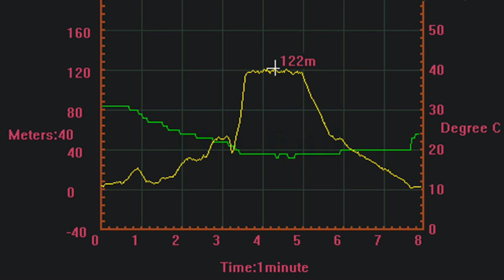2013-08-03 Russian River MPEG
Flying DJI Phantom with GoPro3 over the Russian River in California
Height was 122 Meter or 400 ft from 3:30 to 5:00 minute
 38°29'47.66"N
123° 0'19.11"W